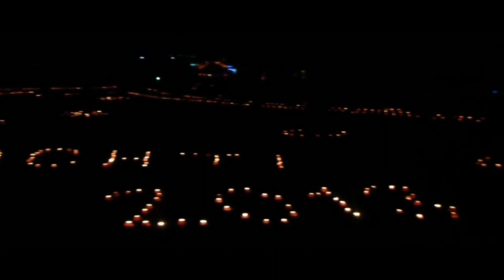Rabechilbi Richterswil 2013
Filmed with a Panasonic Lumix FT3, photos taken with a Nikon D700.
Edited with OpenShot.org (1.4.3) on Ubuntu, it was really quick'n'easy :)